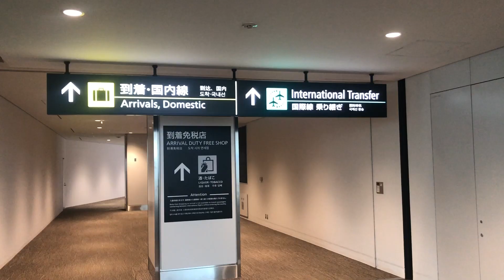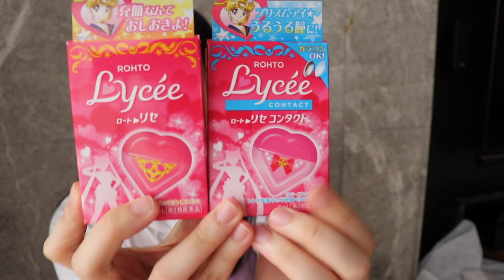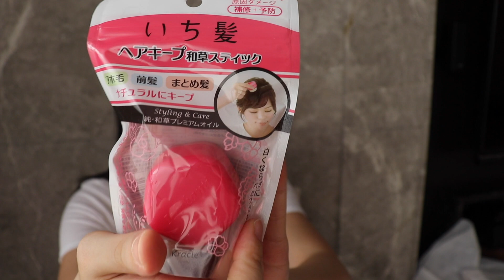超瘋狂開箱 | 東京購物HAUL、一堆精品、美妝、衣服 | Tokyo Shopping Haul 2018 (字幕)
還沒有追蹤我IG的趕快去找我～❤️
➕帳號 stellalaii➕

//字幕已認領😘
歡迎來幫這部影片加上字幕喔
我會親手寫小卡片+小禮物給你們!!!
影片真的錄了很久所以怎麼剪影片還是很長，大家可以分幾次看完喔～後面也蠻好看的，哈！原本要錄東京的Vlog但最後失敗了，所以片頭放了一些畫面讓大家感受一下😂希望最近能高產一點，大家可以多留言給我鼓勵也可以幫我分享影片喔！
愛你們😘😘

**留言請注意基本禮貌喔，感謝!!**

••可以去這些地方找我 Find Me There••

🔔更多日常生活請追蹤我的Instagram!
IG的動態更新很快~

✅Facebook Page專頁 ▶This is Stella◀
這邊會有妝文分享~雖然更新很慢🤣🤣

••影片中提到的產品 Product I mentioned••

Issey Miyake Bao Bao 折疊錢包

Hermes Twilly

Chanel 鏈帶低跟涼鞋

Prada 水鑽高跟鞋

Dior Sling Back 低跟鞋

這兩雙RV也是最近喜歡的~

還有這雙小香高跟鞋也超美~

白鳳堂刷具：
橘柄腮紅刷S103
橘柄高光刷S116
勻粉刷(我都當腮紅刷)B4001
斜角刷J4003
腮紅刷B507
筆狀眼影刷B533
扁型眼影刷B005
鋪色眼影刷B0046

Sephora有幾支刷子跟白鳳堂聯名的款式 可以去看看

Paul&Joe 馬兒化妝包

Laduree 腮紅#01

Chanel 眼部打底膏

IPSA 美膚保水菁華棒

肌膚之鑰 無齡光采防曬護唇膏
肌膚之鑰 彈潤按摩嫩唇霜
肌膚之鑰 激光鑽白雙面膜
肌膚之鑰 激光甦活修護組

The Ginza Clarifying Lotion 藍色
The Ginza Energizing Lotion 橘色
Albion 健康化妝水

其他瑣碎小物就自己截圖不打啦
日系品牌目前最推薦cocodeal~在台灣買的可以跟好姐妹一起去湊會員，我記得會員有折扣喔，不然台灣的價格還是太貴了💔

••影片中的我 What I'm Wearing••

連身褲Jumpsuit : Mila Owen
口紅Lip Color: MAC
膚質Skin Type: 中性混油肌

有什麼問題都可以留言跟我說❤️